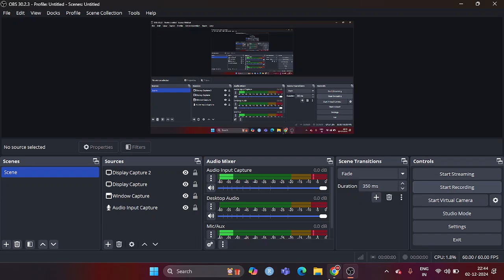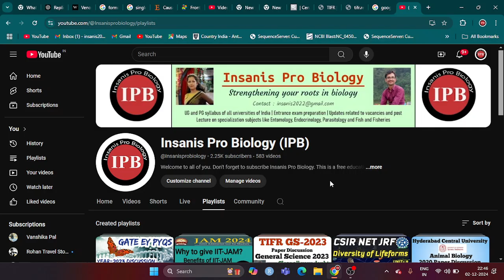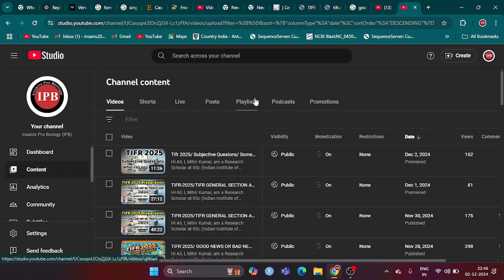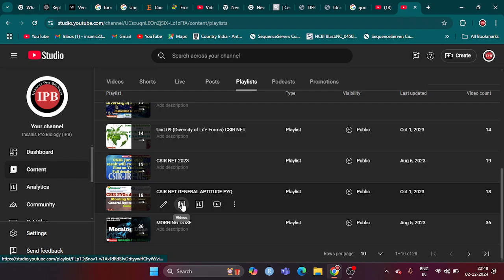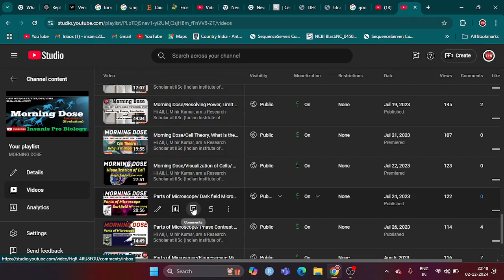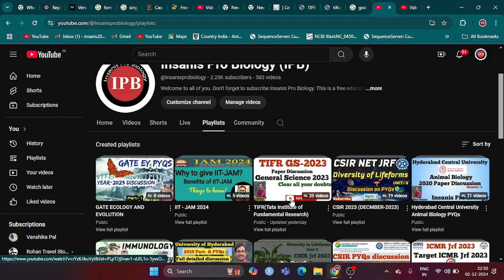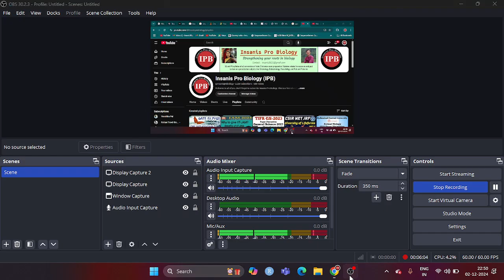How we prepare within 5 Days TIFR 2025/ Important Playlist or Video for Tifr 2025/ / By Mihir Kumar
Hi All,
         I, Vanshika Pal, Phd. student at AU, have completed my master's in Zoology and graduation in ZBC from Department of Zoology, University of Lucknow. I has cleared GATE XL, EY.

All together, Guided 500+ STUDENTS WITHIN 2 YEAR AND 20 PLUS STUDENTS GET ADMISSION IN TOP NOTCH INSTITUTE (NISER, JNCASR, NCBS, IISER PUNE)

GAT B 2025
DBT 2025
TIFR 2025
ANSWER KEY TIFR 2025
TIFR 2025
B.Sc. Syllabus
M.Sc. Syllabus
ANIMAL BIOLOGY
CSIR NET LIFE SCIENCES IN HINDI
ICMR JRF
DBT JRF
CSIR JRF
NET JRF,